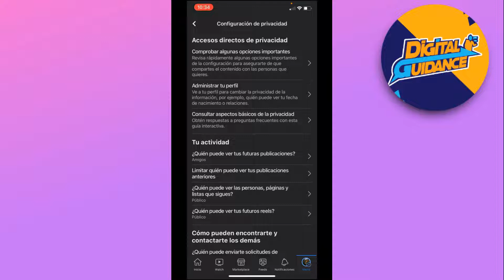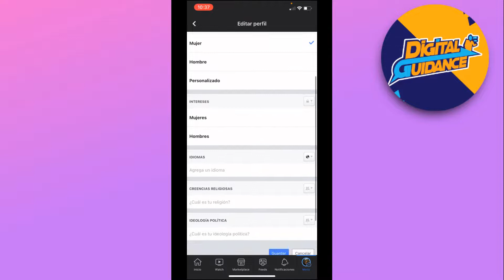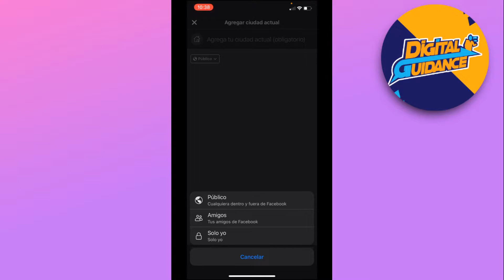Como Poner mi Información del Perfil de Facebook Totalmente Privada (2025)